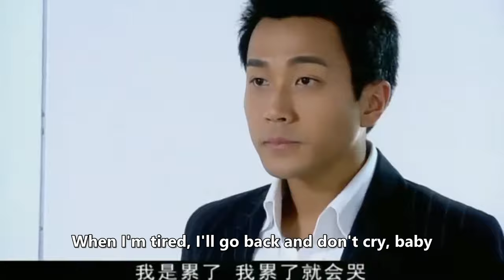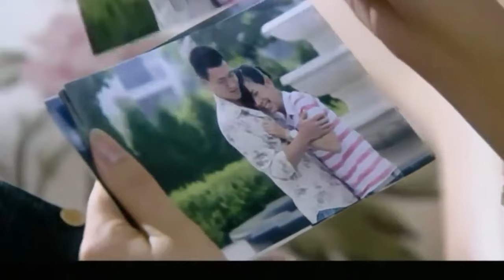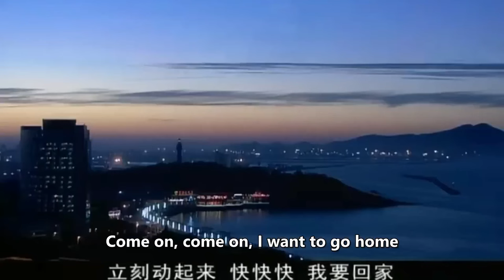ENGSUB【Overlord CEO loves me wrong】▶EP11 |CEO and single mother|Yu Shuxin、Hawick Lau💌CDrama Club